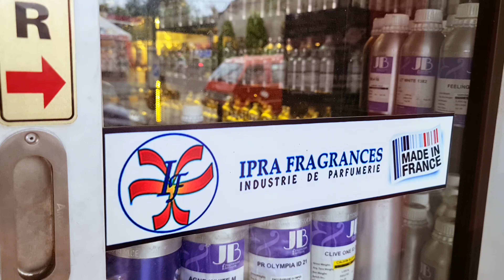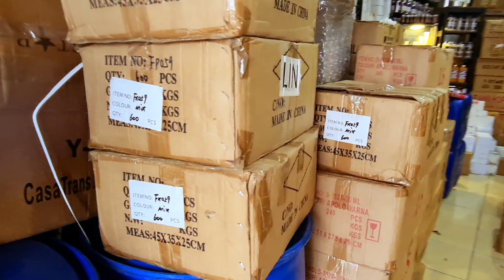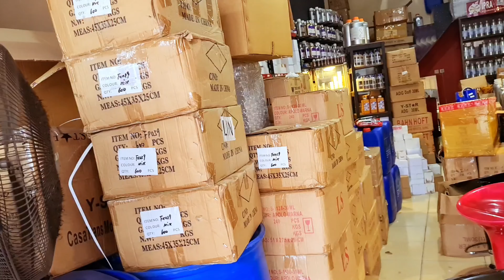Pengiriman bibit parfum dan Perlengkapan alat parfum refill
CEK harga  Grosir Bibit Parfum , Cek Paket usaha Parfum